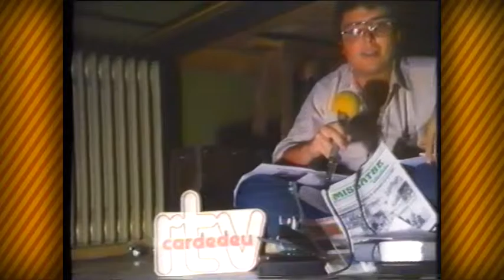APM de RTVCardedeu - tele d'estar per casa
Els inicis de totes les televisions han estat durs: la inexperiència, la falta de recursos i tot plegat ens han deixat amb fragments televisius que ara serien tot un drama, com un presentador havent-se de posar un micròfon en directe.